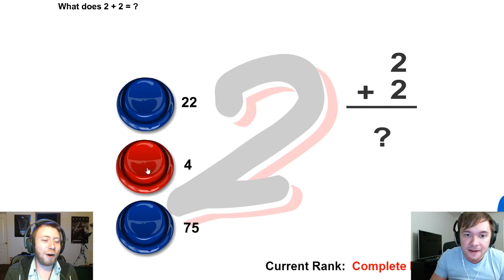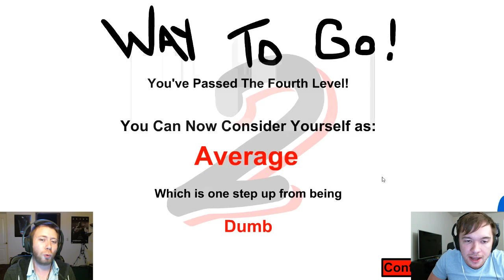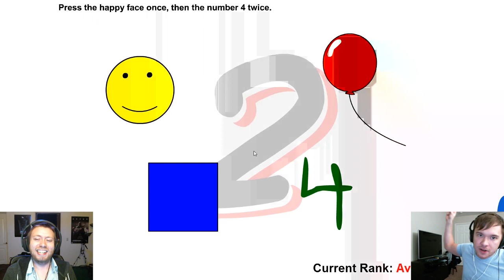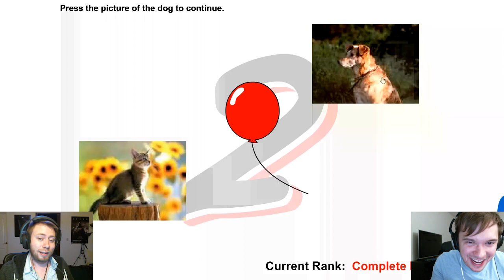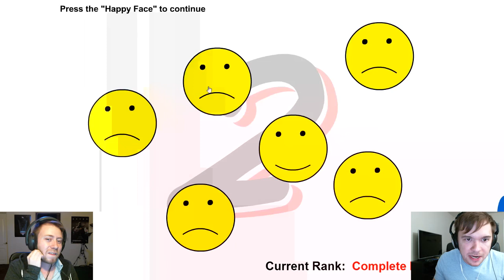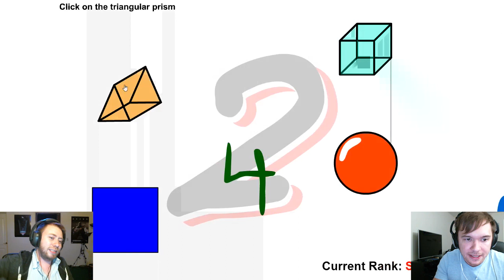Damian test 2. Pwnage show